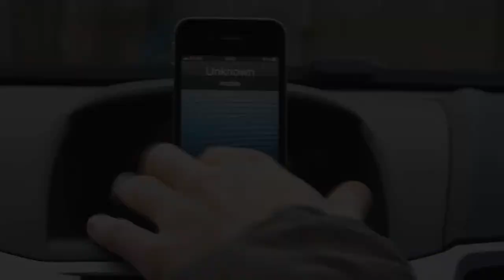A-Level Media Coursework - Project Lock On - Film Trailer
So this is for my MEST 4, media coursework, the essay accompanying this piece was all about are special effects overused in the action film genre.